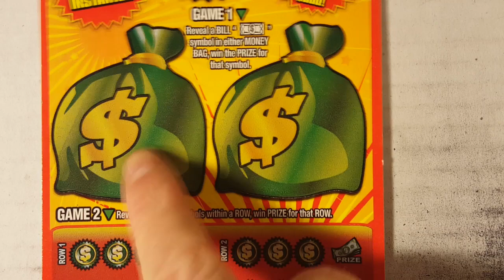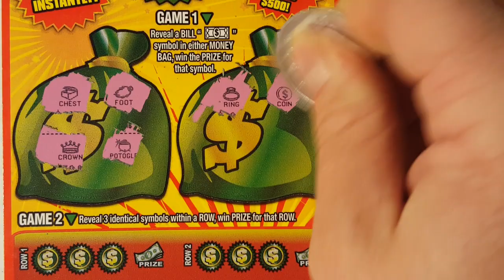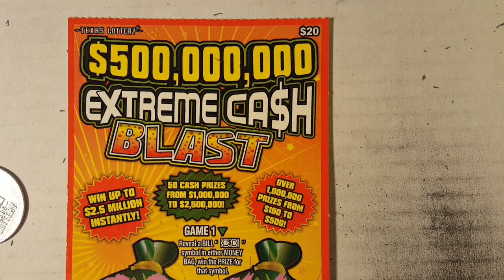$20 Extreme Cash Blast! #12 Texas Lottery Scratch Off Ticket